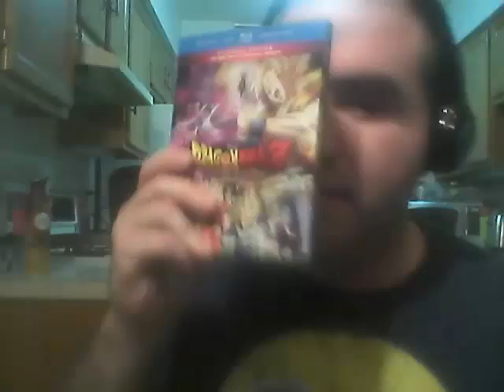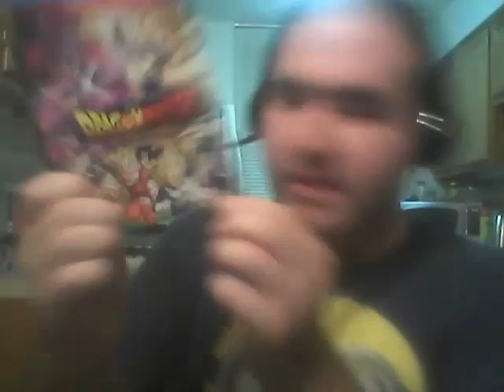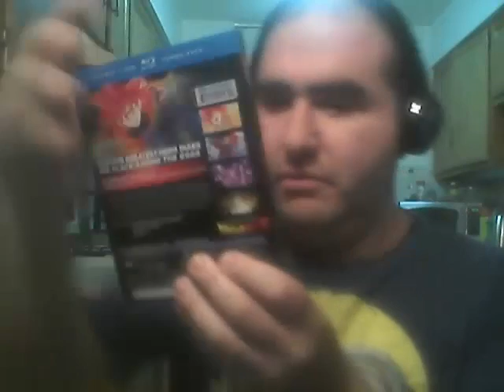Dragon Ball Z Battle Of Gods DVD/Blu Ray Combo Pack Unboxing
FINALLY AFTER SO MANY YEARS A BRAND NEW DBZ MOVIE IS BROUGHT OVER TO THE US ITS GOOD TO BE BACK DRAGON BALL :D CAN'T WAIT TO SEE HOW FUNIMATION DUBBED IT LET ME KNOW IN THE COMMENTS IF YOUR PICKING THIS UP OR NOT